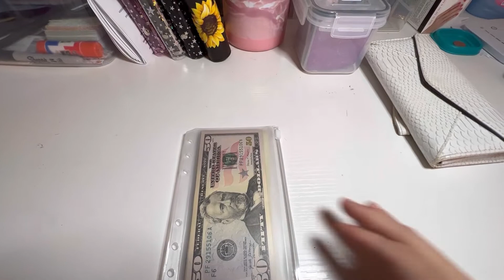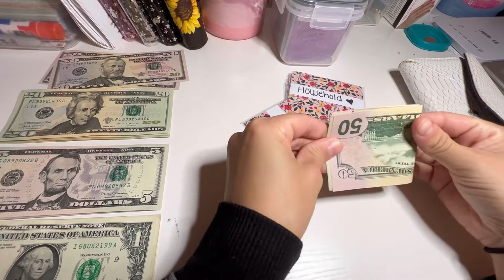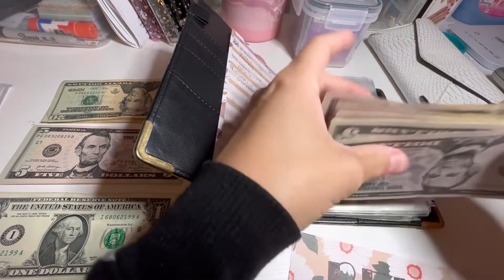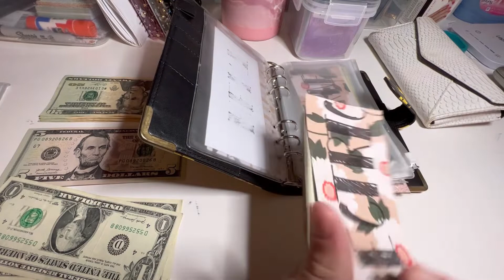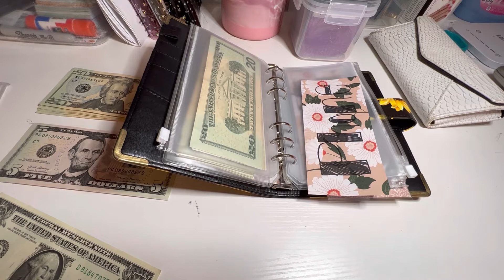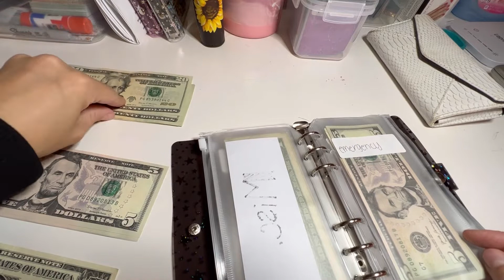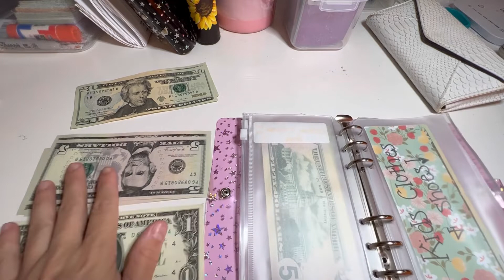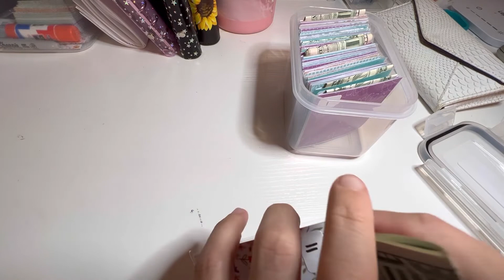Low Income Cash Stuffing!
This is my low income journey. I am cash stuffing weekly. I just started doing this the first week of September so we are a month into and yall, it has stopped me from spending all my money so I am for it!

I make anywhere from $300-550 weekly so these videos will differ depending on how much work i get each week (I clean houses).